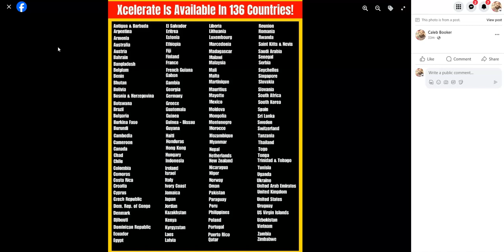XCELERATE IS AVAILABLE IN 136 COUNTRIES JOIN 2 DAY WHAT DO YOU HAVE TO LOSE!